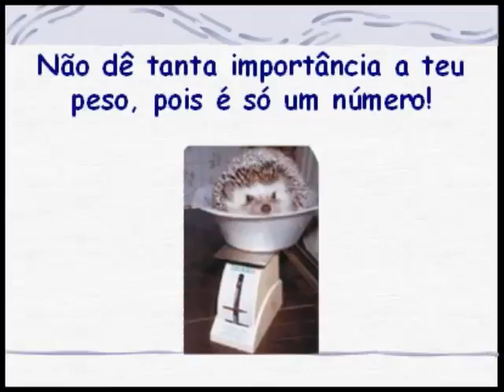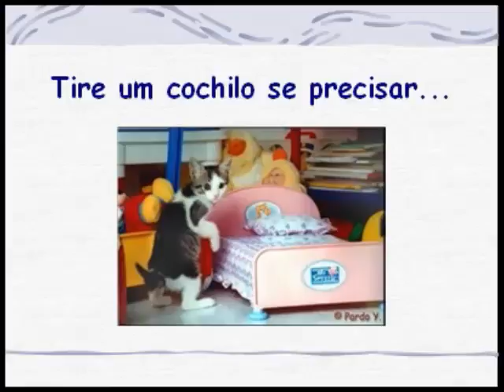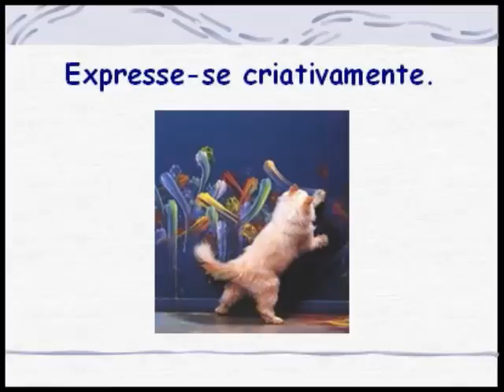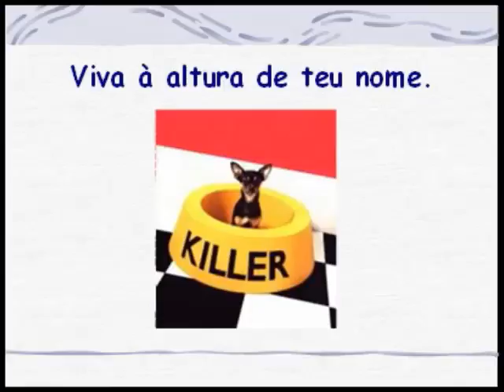BOA FILOSOFIA - na voz de CAO Araujo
Siga esta boa filosofia de vida Muita Paz, A.Carlos Araujo- convertido de PPS para video